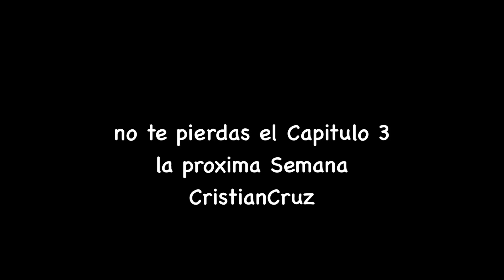Cuando tus AMIGOS HACEN TODO POR TI El Caite Del Mojado #2